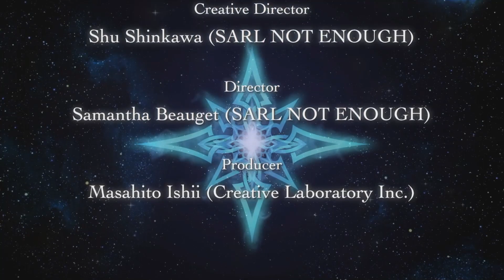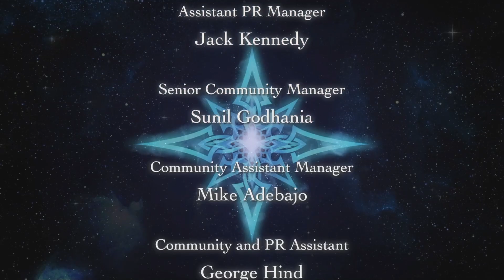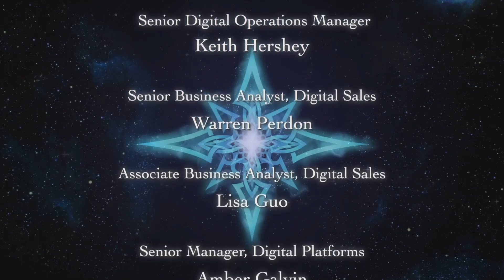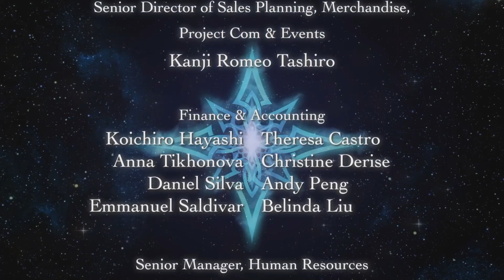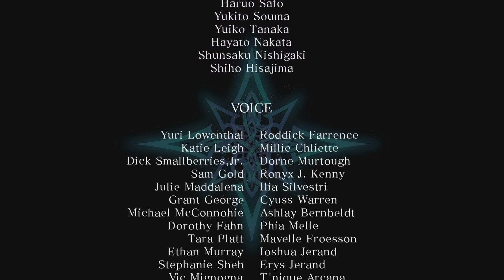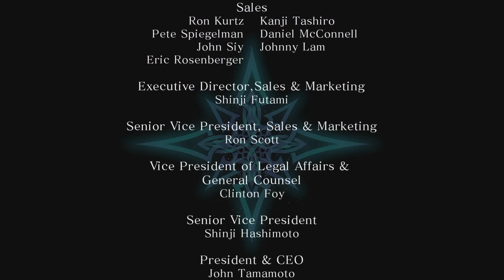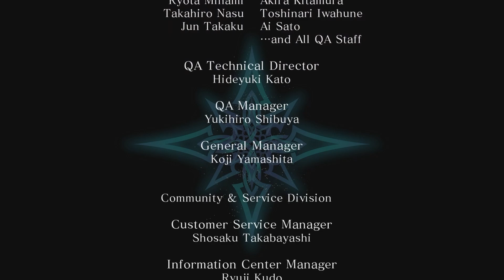Star Ocean: First Departure R (Part 16 End | PS4 | Blind Playthrough | No Commentary)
Star Ocean: First Departure is the remake of the series' original game Star Ocean, originally released for the PlayStation Portable system. It is the fifth Star Ocean game to have been released.
An enhanced port, Star Ocean: First Departure R, was released for PlayStation 4 and Nintendo Switch on December 5, 2019, featuring updated visuals and voices.

Star Ocean takes place in S.D. 346 (A.D. 2432) of the space era, which began long ago when Earth first took to the star ocean by using warp technology. The game starts on the underdeveloped planet known as Roak, mainly inhabited by the Fellpool race and still unaware that there is other sentient life in the universe. A trio of childhood friends—Ratix, Dorn and Milly—go about their ways and protect their hometown, the small village of Kratus, from bandits as usual. However, Milly's father Martoth leaves after receiving news that a mysterious plague threatens the nearby town of Coule. As the town healer he hopes to help the victims, who are all turning to stone.
But he, too, is infected before long. The trio thus decides to set off for Mt. Metorx to recover the Metorx Herb, a legendary herb said to cure any ailment. What they find is more than they ever expected: Captain Ronyxis J. Kenny and Science Officer Iria Silvestoli of the Terran Alliance offer their help, revealing a complex situation of interplanetary scale. United under a common goal, the search for the cure will take them all on a fantastic odyssey across time and space. – Wiki

Evil Boy LINKS

Platforms: PS4, Switch
Genre: JRPG
Voiceovers Options: English/ Japanese
Publisher: Square Enix
Developer: tri-Ace